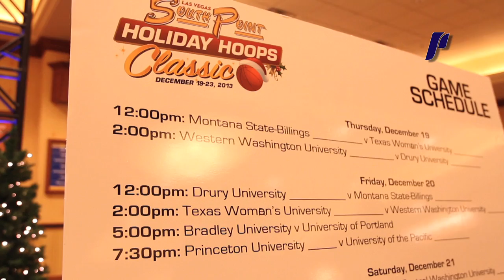UP Men's Basketball - Las Vegas Road Trip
Before opening up their West Coast Conference slate, the Portland Pilots men's basketball team played at the South Point Holidays Hoops Classic in Las Vegas for the holiday break. The Pilots defeated Bradley and Princeton to claim the tournament championship.
Here's a behind-the-scenes-look at the team's journey.